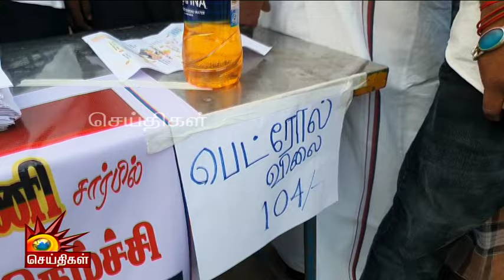மோடியின் வடைகள் : திமுகவினர் நூதன பிரச்சாரம் - வைரலாகும் வீடியோ